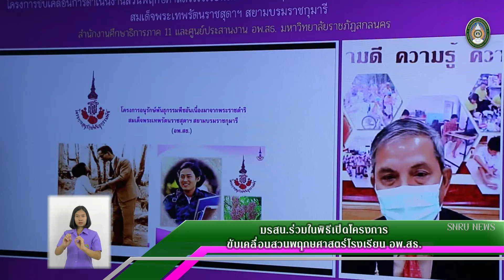SNRU NEWS (Ep.122) October 7th, 2021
ข่าวสารความเคลื่อนไหวมหาวิทยาลัยราชภัฏสกลนคร 7 ตุลาคม 2564
ข่าว 1. สำนักงานอธิการบดี ตรวจประเมินคุณภาพการศึกษาภายใน ประจำปีการศึกษา 2563
ข่าว 2.มรสน.ร่วมในพิธีเปิดโครงการขับเคลื่อนสวนพฤกษศาสตร์โรงเรียน อพ.สธ.